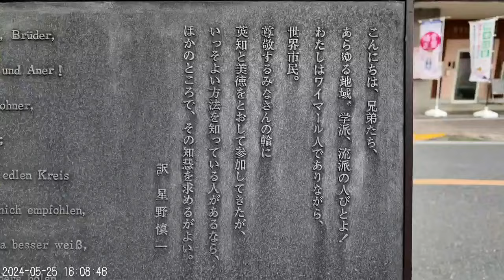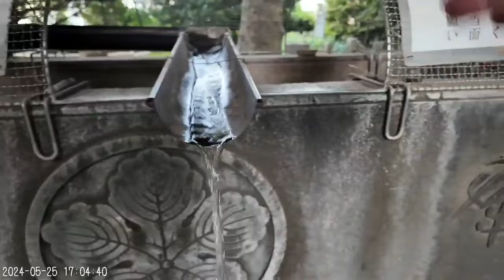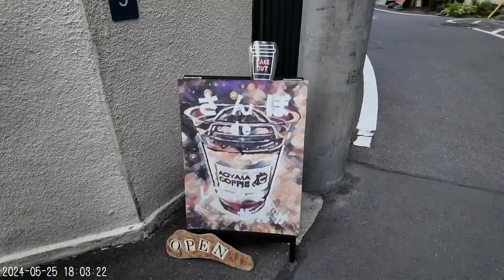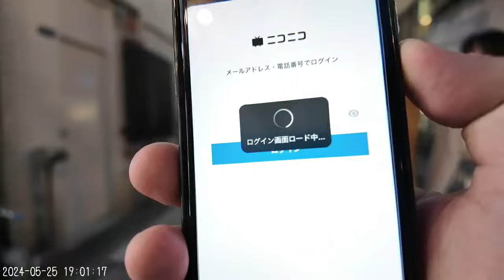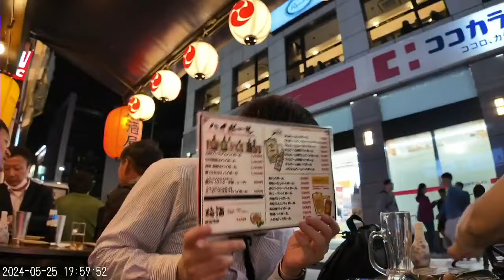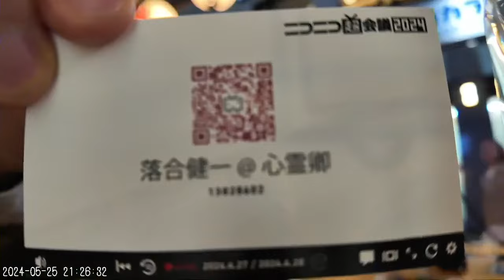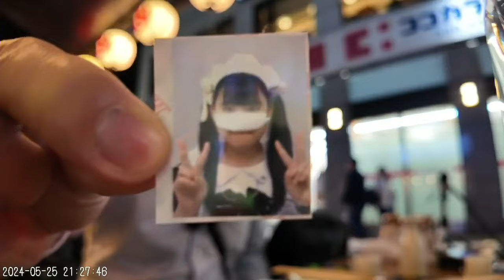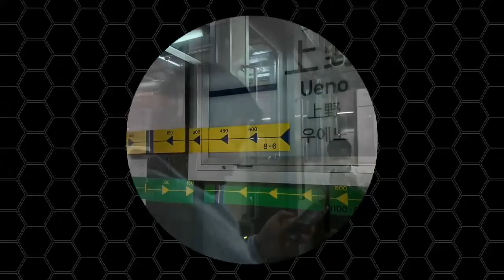【HD版】 2024.05.25 東京 王子から上野ウォーク Tokyo Oji to Ueno Walk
ニコニコ生放送より転載。 2024/05/25 15:40 - 22:54
(累計来場者数1841名 総コメント数1401)

久し振りの土曜日の昼下がり。東京の王子稲荷神社からスタート。お詣りを済ませていたので、歩いて上野まで。

途中、日暮里諏方神社や谷中商店街に寄り道しながらゴールの上野まで。後半はツイッチ配信者のZep_akiさんと合流してお酒を飲んだ後、終点の京成上野駅へ。

途中、ニコ生で配信中だったゆのんちゃんに遭遇して、お話出来た所はなかなかの見所ですのでそこだけでもご覧になっていただければ幸いです。
しかしなかなか濃い徒歩配信でした(笑)

録画に失敗してしまったため、今回の動画は生放送時のサーバーからの録画データになります。720pまでですがすみません！

今回もOsmo Pocket 3を使用した配信でしたが、ファームウェアアップデート(v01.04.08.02)で4Kウェブカメラに対応してから不具合と消費電力の増加が大問題。ファームウェアのダウングレードが出来ないものか、次回までに調べてみます。

使用機材 (Equipment)：SONY Xperia 1 V +DJI Osmo Pocket 3